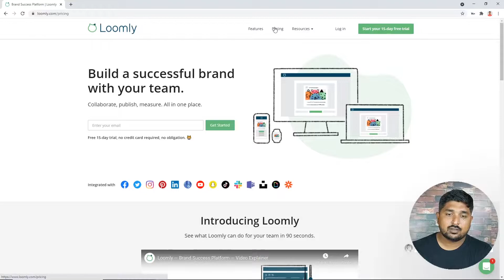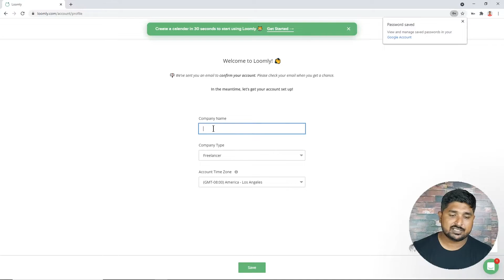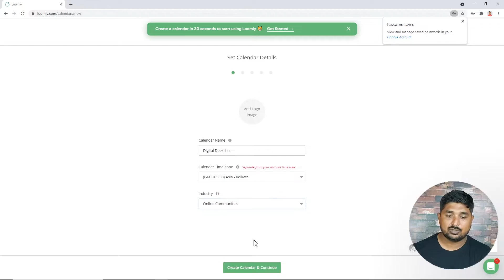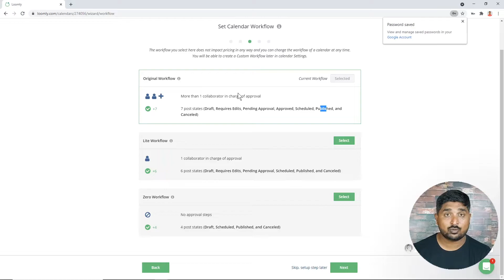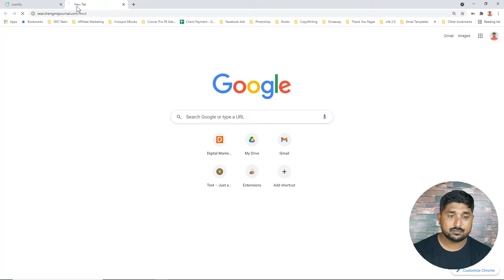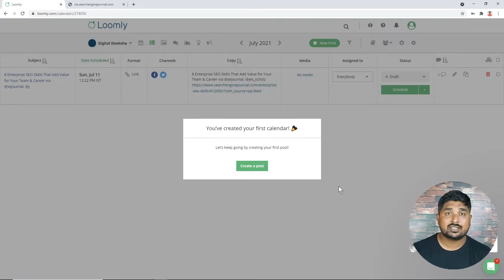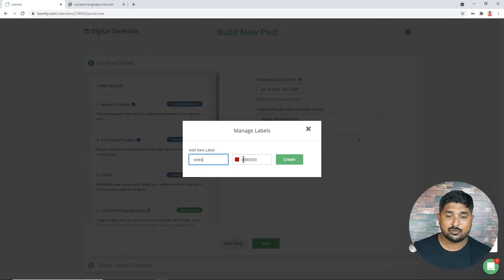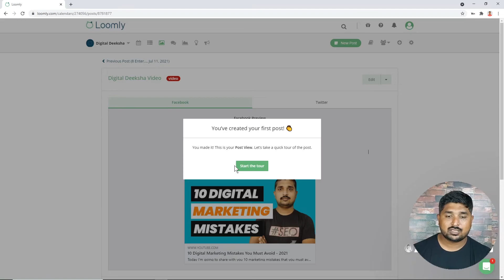How to use Loomly | Loomly Tutorial For Beginners 2022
Loomly helps marketing teams create better content, faster.
In this video, we will learn the basics of Loomly, including how to create a calendar, build a new post, and take advantage of additional features.

💠 Digital Deeksha – Digital Marketing Institute. 💠

Are you looking for a Digital Marketing Course?

We provide online one to one Digital Marketing courses tailored to your needs.

✅ 16 Digital Marketing Modules - SEO, Social Media, PPC, Email Marketing, etc
✅ Practical Training of All Modules
✅ One to One Coaching from Me

About Me :

Myself Vikas Disale, I am a Digital Marketer and Co-founder of Digital Deeksha and Audience Visible. I am practicing Digital Marketing for the last 10 years. I like to share my knowledge and new learnings through the medium of YouTube.

GET IN TOUCH:
If you’d like to talk, I’d love to hear from you. Tweeting @disalevikas directly will be the quickest way to get a response, but if your question is very long. I try my best to reply to things but there sadly aren't enough hours in the day to respond to everyone 😭